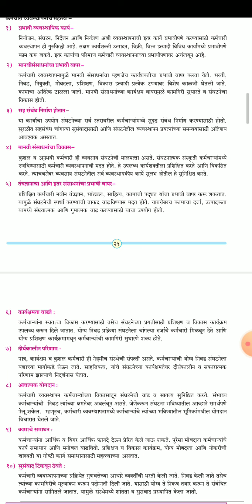12th OCM Topic 2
Function (3) Staffing
Part 2